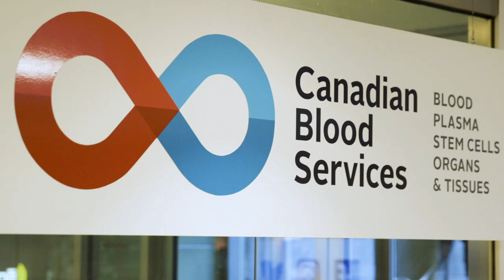Hockey Gives Blood | CWHL